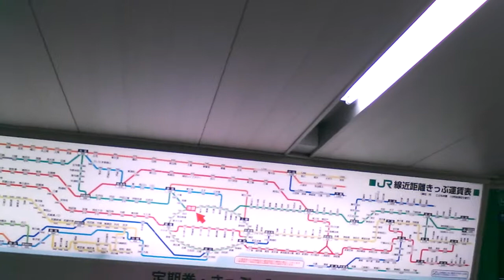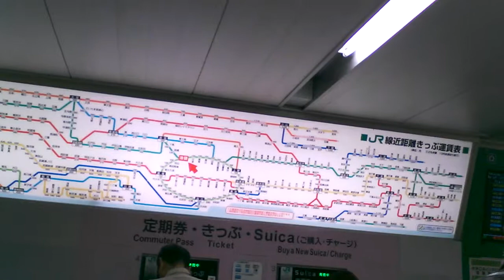BlargnVlog #13: Last day in tokyo part 1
walking about ikebukuro and planning the rest of the day